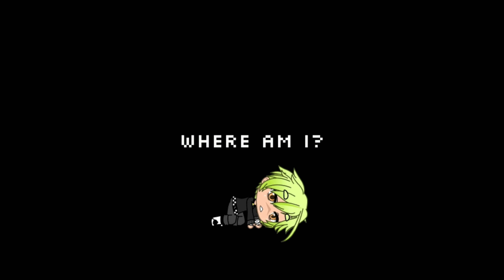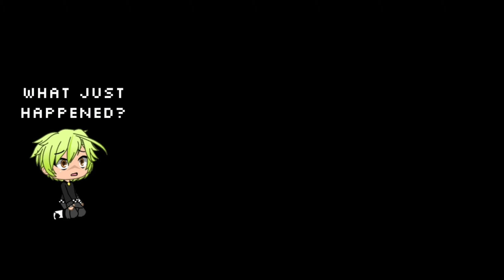ＰＳＹＣＨＯＳＩＳ | gacha life series: trailer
discontinued due to loss of interest